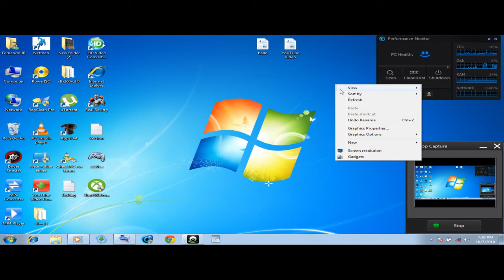Advance System care pro 7 4 serial key 2014 sep